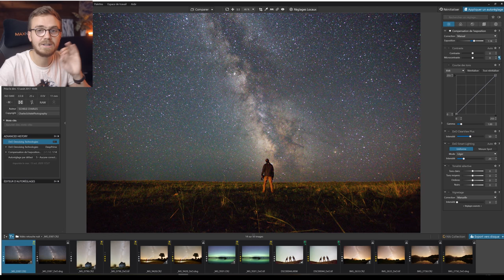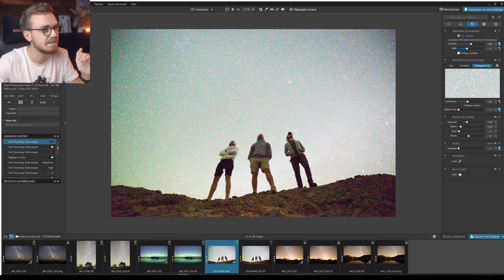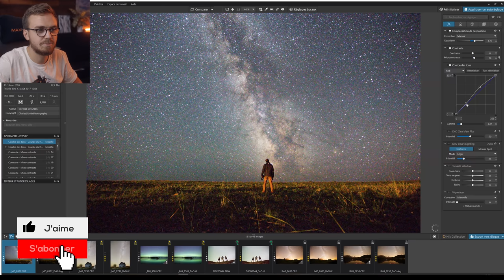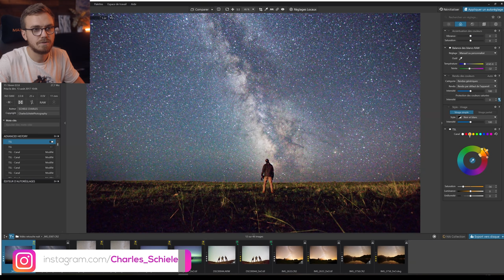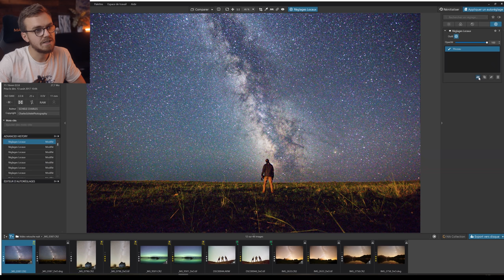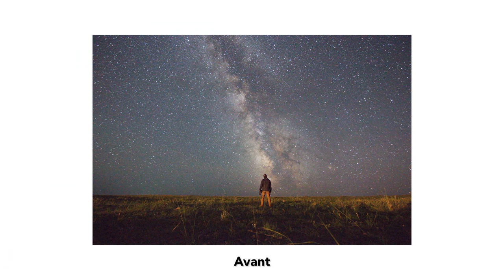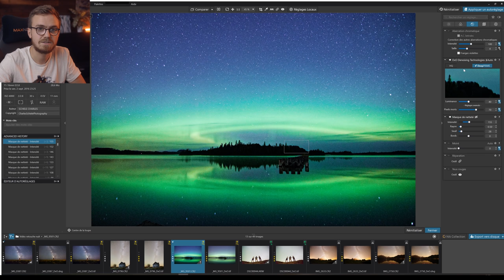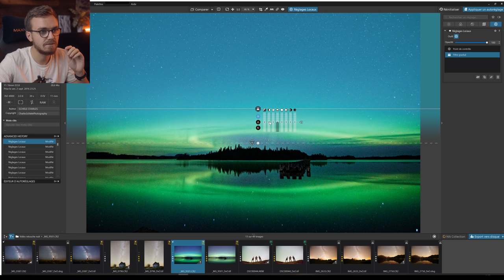RETOUCHER SES PHOTOS DE NUIT ( Étoiles & Aurores Boréales)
🎬 MON MATÉRIEL :

►Caméra principale
►Caméra secondaire
►Mon objectif favori (EF)
►Mon zoom téléphoto (EF)
► Mon objectif Nikon
►Mon drone
►Le meilleur stabilisateur
►L-bracket Smallrig
►Poignée Smallrig

►Micro VLOG (quali et pas cher)
►Micro Cravate
►Kit HF pas cher
►Filtre ND Variable
►Tête trépied vidéo

►Ma light principale
►Panneau LED RGB
►Bâton LED RGB
►Pied lumière type C Stand

►Mon casque Studio